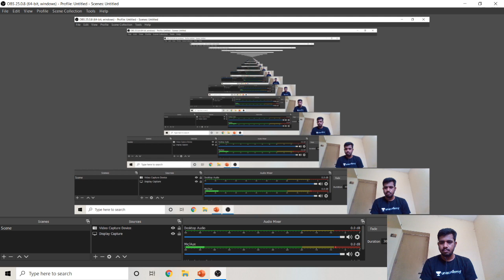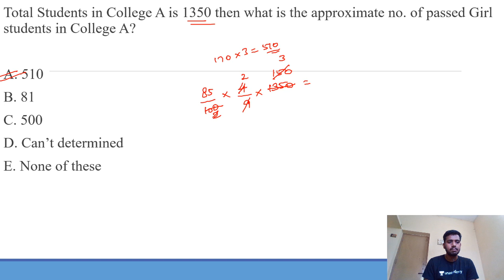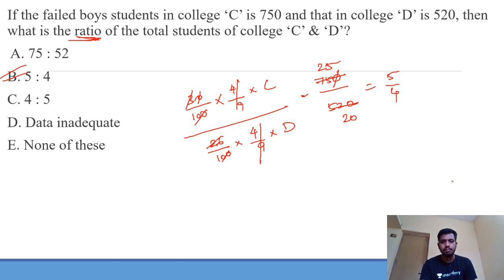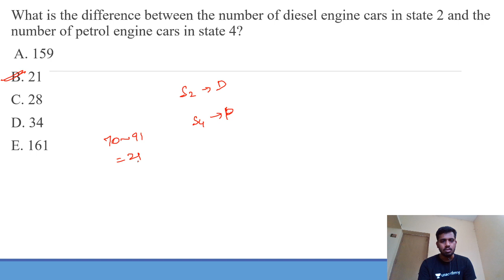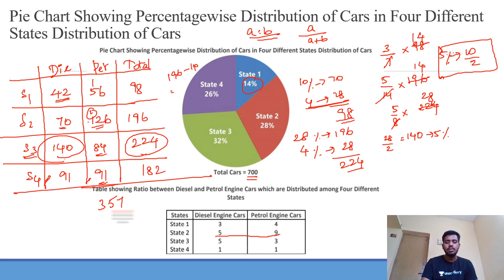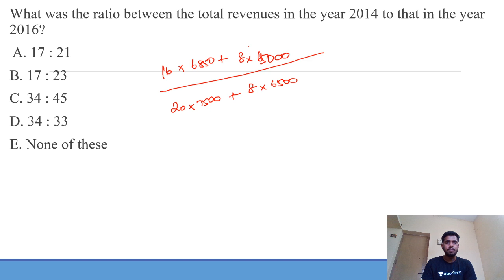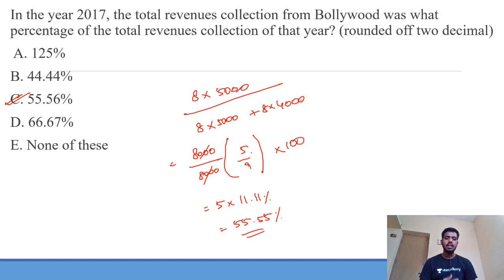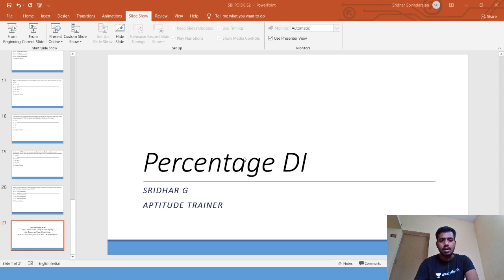SBI PO Prelims|Percentage-IV |Mr.Sridhar G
Here Mr.Sridhar is giving you the session on "Percentage-IV". This session is helping you get rid from exam tension and stress. Definitely you all get good marks in Aptitude. Attend this session to practice, that will help in your SBI PO prelims exam.